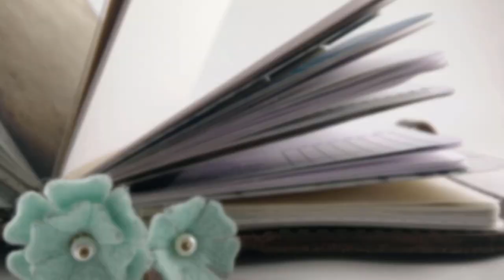The State of the Planner System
I've been using my next action item lists a lot lately, and it's working really well.